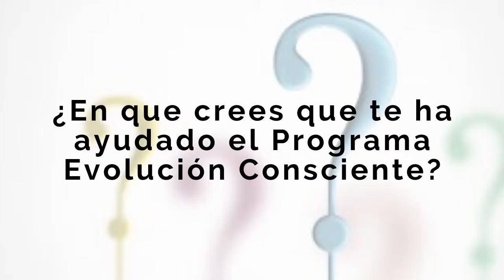Experiencias de las alumnas - Marcela Doloca - Escuela de Geometria sagrada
Consigue mi curso online gratuito:
"Los 7 pasos para integrar la Geometría sagrada en tu vida"

Y aprende paso a paso y con ejercicios descargables como integrar la Geometría sagrada en tu  día a día.

Con Amor

Susana Shima

Directora de La Escuela de Geometría sagrada, creadora del método Biogeometría integral